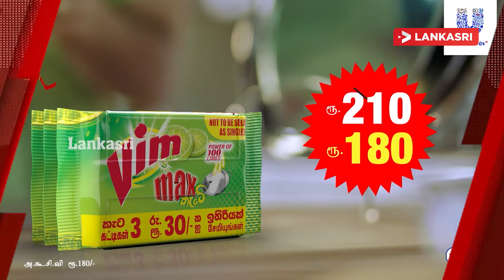மகிந்தவின் விருப்பமின்றி களமிறக்கப்பட்ட நாமல்! வன்முறை உருவெடுக்கும்!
Member of Parliament Mahindananda Aluthgamage said that Mahinda Rajapaksa did not consciously field Namal Rajapaksa as the presidential candidate.

Meanwhile, Mahindananda pointed out that it was Mahinda Rajabachev who sent them to vote for Ranil Wickramasinghe.